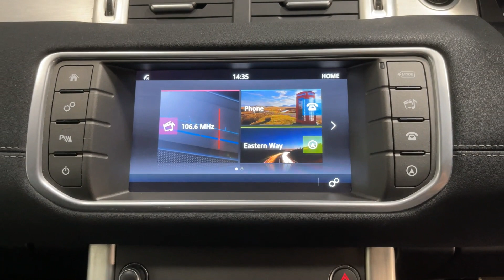PY66OCH - Evoque 2.0 TD4 SE Tech 5Dr Hatchback